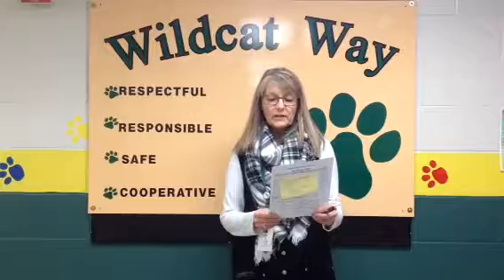Dec 3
Handling teasing